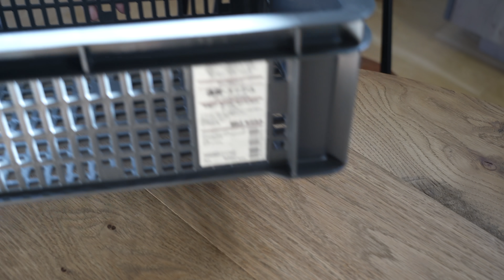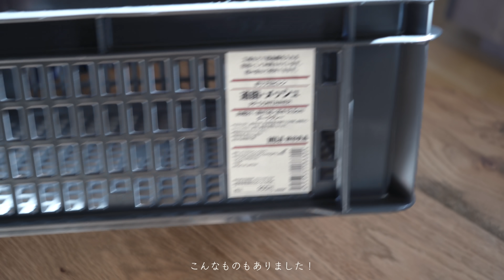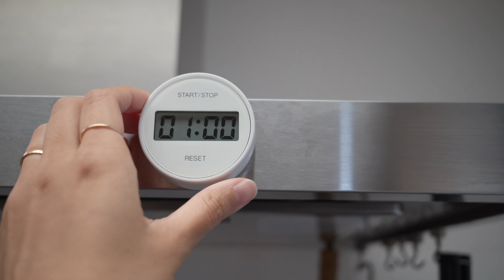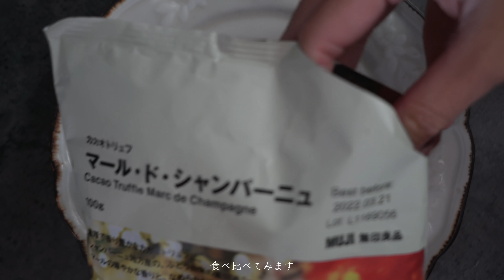SUB【無印良品】愛用品と2021年冬購入品 | 家、猫、暮らし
無印良品の大型店舗へ行ってきました。
家の近くの無印良品とは違う豊富な品揃え。
見たことなかったものや季節限定のものも購入してきました。
おうちで普段愛用しているものも紹介します。

愛用品はこちら
【楽天ROOM】